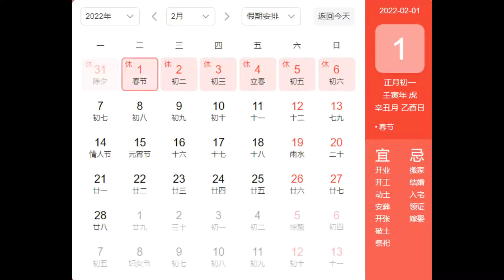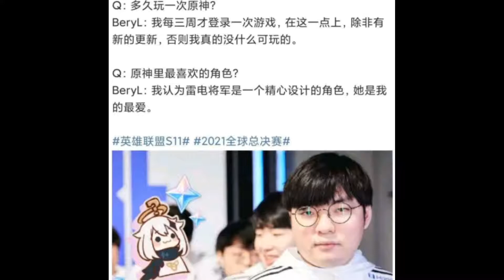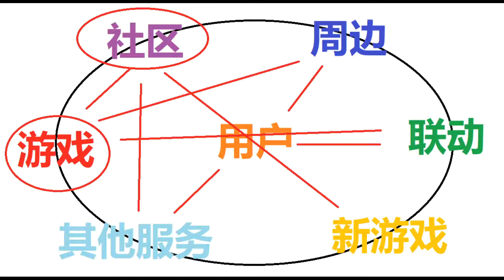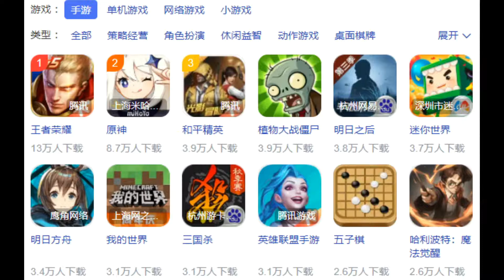【原神】米哈游欲建立的玩家生态圈及未来布局！幻塔之后是崩坏星穹铁道！游戏公司卷起来了！【自由大野猪】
米哈游 原神 自由大野猪 Genshin Impact 请注意，本视频完全符合YouTube社区准则，没有任何违规行为。